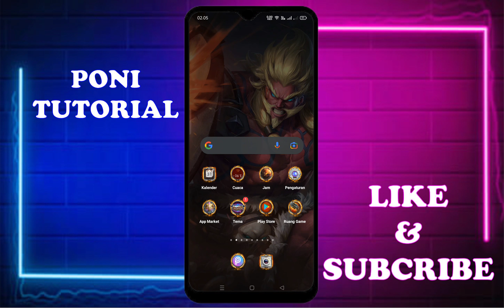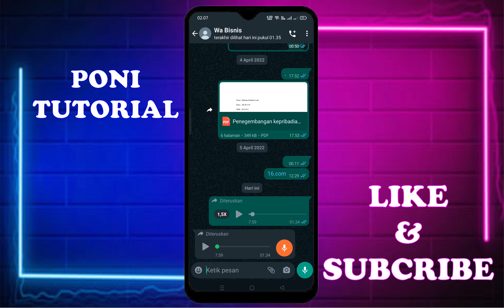Cara Mempercepat Suara VoiceNote Di WhatsApp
Di vidio kali ini kita akan belajar bagaimana caranya mempercepat pesan suara di wa simak vidionya sampai selesai

"Semoga Bermanfaat"